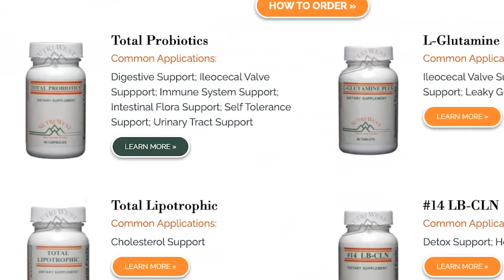Dr. Horowitz discusses the benefits of NutriWest Probiotics.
Typical diets for average Americans contributes to inflammation of the digestive system. Nutriwest Probiotics is an effective treatment for this condition.